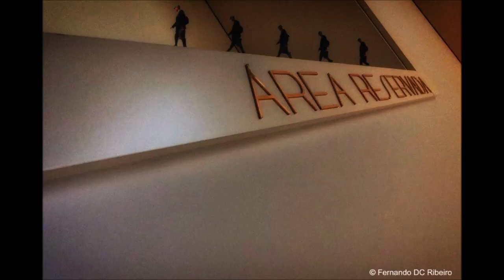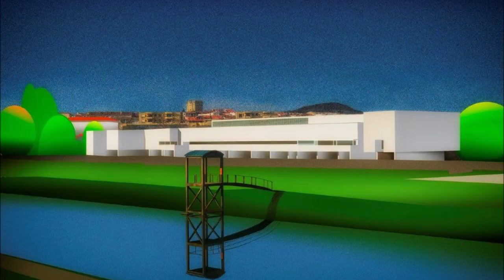100 comsiso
Cem Brincadeiras ComSiso,, quando a fotografia se transforma em arte digital, tudo à volta de motivos de um museu de arte contemporânea, o MACNA - Museu de Arte Conteporânea Nadir Afonso, em Chaves Portugal. Um projeto de cem brincadeiras para cem dias do Blog Chaves .